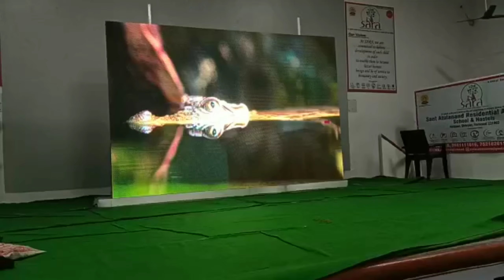वापस आ गए है,अब भोकाल मचाएंगे,बेटा जितना तूने सोच रखा है,उससे भी आगे जाएंगे..🤟#📷#📷#📷#📷0003